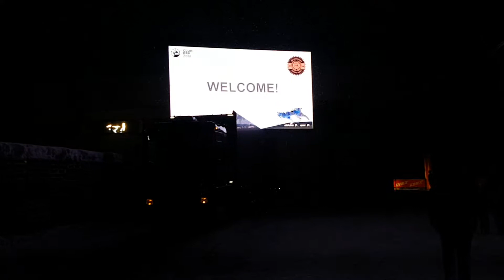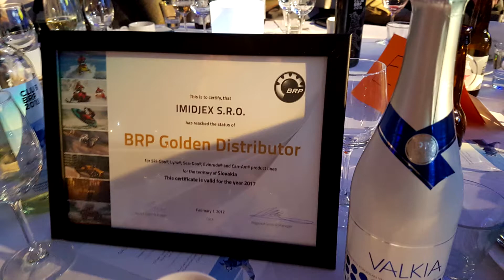CLUBBRP LYNX 50 ROVANIEMI